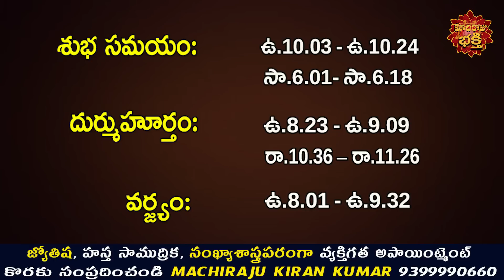01-11-2022 Rasi Phalalu | Daily Panchangam | Daily Horoscope | Machiraju Kiran Kumar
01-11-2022 Rasi Phalalu  | Daily Panchangam | Daily Horoscope | Machiraju Kiran Kumar